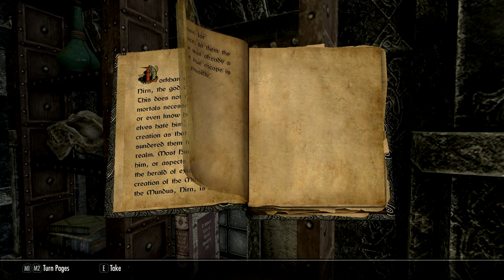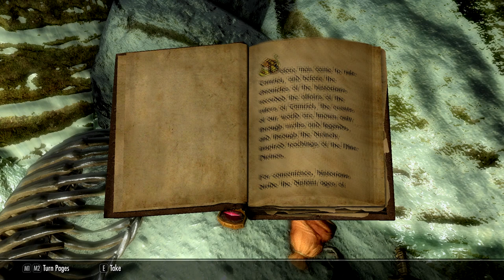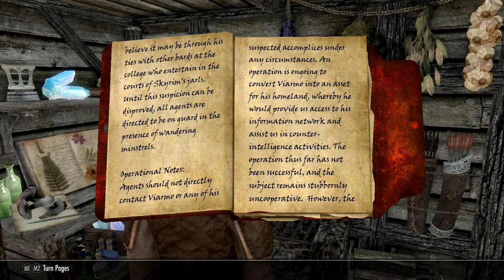DAWNBREAKERS // Skyrim SE Roleplay Entry 17 - "Improvising"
In which Kinua escapes the Thalmor Embassy via brute force and much shouting, then heads to Riften to track down the elusive Esbern.

Ardenius Whelk is a runemage and archaeologist from Chorrol, Cyrodiil with an unfortunate relationship history. Kinua al-Murzim is a burgeoning shaman, cast out from her home in Sentinel after being called into magic by Kynareth. Jarnvida the Skaal was once hell-bent on revenge, and is now trying to carve out a place for herself in her old age. Zaytest and Inigo are two khajiit mercenaries with unlucky pasts and uncertain futures, bound together by friendship and circumstance. Ingrath Stormsong is an ex-Thalmor scout and Dark Brotherhood assassin with too many debts to pay. Together, they are on a path to reshape Tamriel - and perhaps even save it from the powers that would seek to unmake it.

The Dawnbreakers' Saga is a Skyrim SE story told via in-character voice acting and roleplay. Inspired by CouchwarriorTV on YouTube, and the Character Crusade Podcast. Contains content inappropriate for children.

"Dawnbreakers United" and "Honorless" by E.J. Lowell

LINKS!